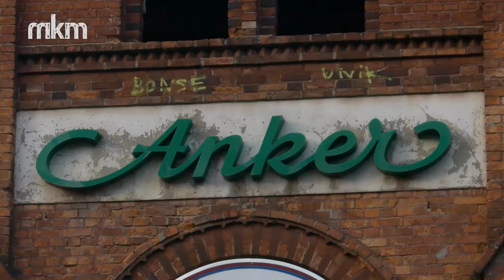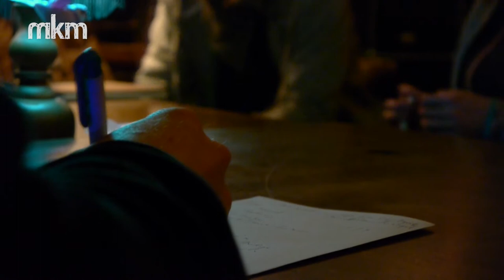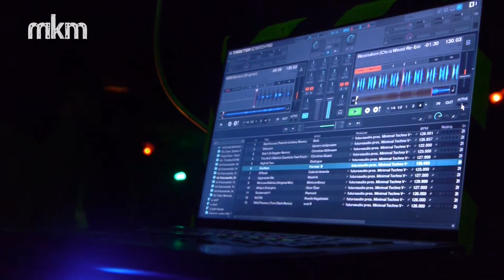14.04. - The very last Anker Party - Rostock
Einige Jahre ist es her, dass im Anker, einer ehemaligen Spirituosenfabrik in der Rostocker Innenstadt, die erste Undergroundparty stattfand. Nun, mehr als 10 Jahre danach, wurden ein letztes mal die Gewölbekeller hergerichtet, bevor sie im Zuge von Umbauarbeiten zugeschüttet werden sollen.